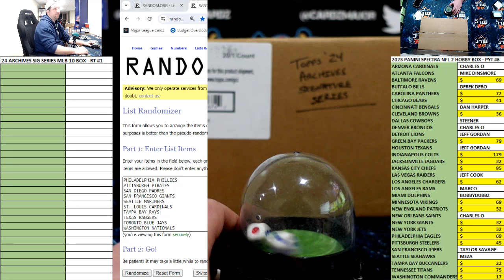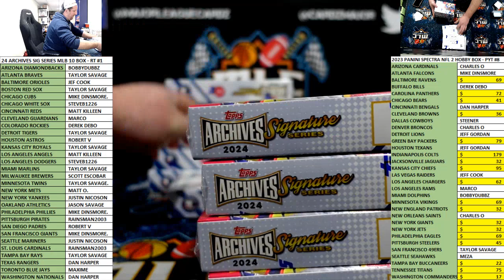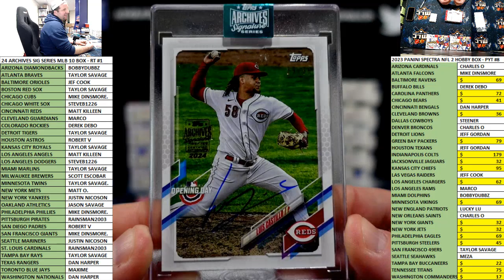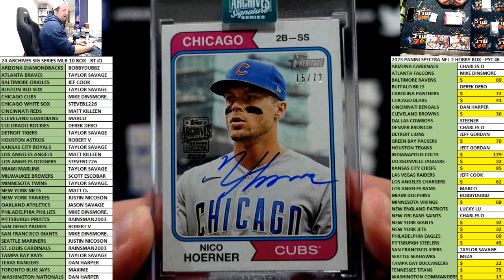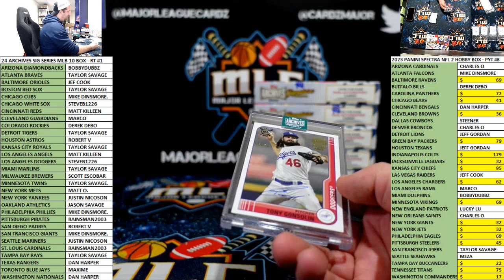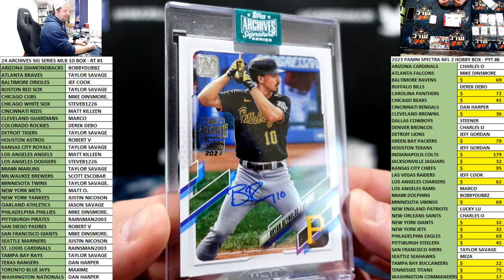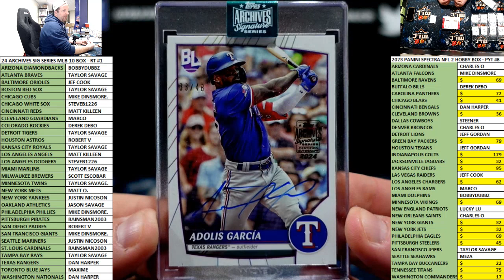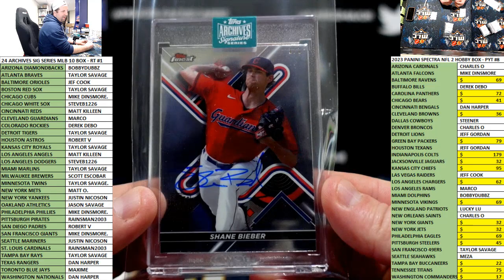24 ARCHIVES SIG SERIES MLB 10 BOX - RT #1